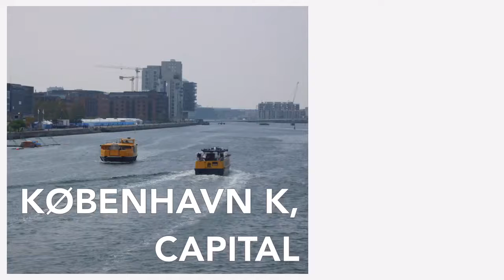Copenhagen May 2016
Photos in a slide show of my 2nd day in the city wandering around from my base at Danhostel to Christianhavns and back